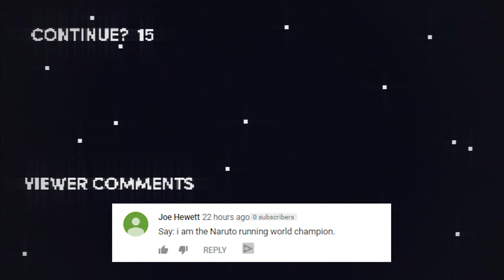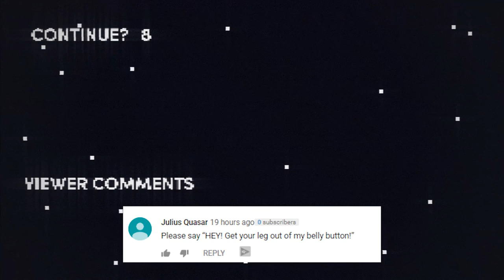Honest Game Trailers | Marvel Ultimate Alliance 3: The Black Order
This episode is presented by Grandma’s Big Hug 4, the mobile squeezing game taking the world by storm. start squeezing now